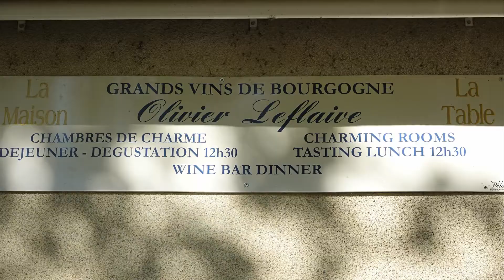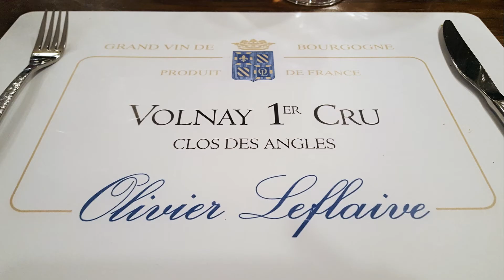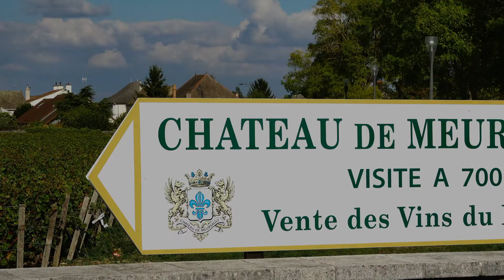La Maison Olivier Leflaive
In einem historischem Gebäude aus dem 17. Jahrhundert erwartet Sie das La Maison d'Olivier Leflaive im Herzen des malerischen Ortes Puligny-Montrachet

In der Nähe Beaune .

Adresse: Place du Monument, 21190 Puligny-Montrachet, Frankreich